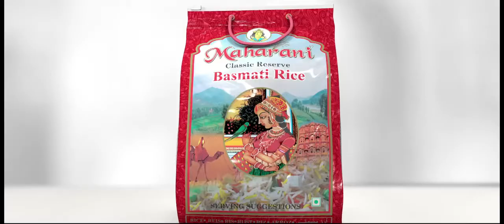maharani basmati rice